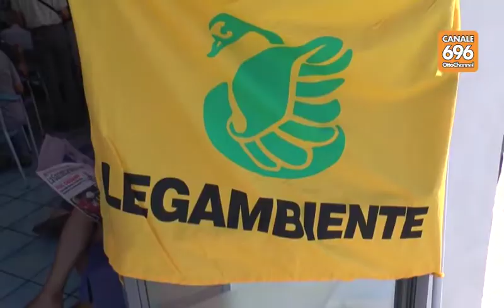Goletta Verde, i dati del monitoraggio delle coste campane